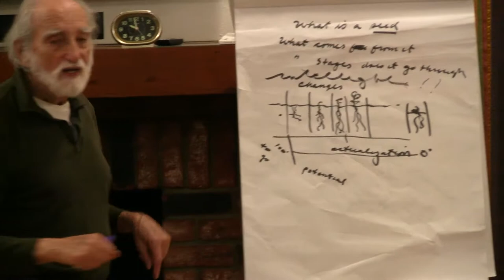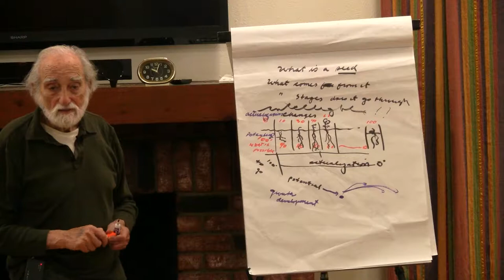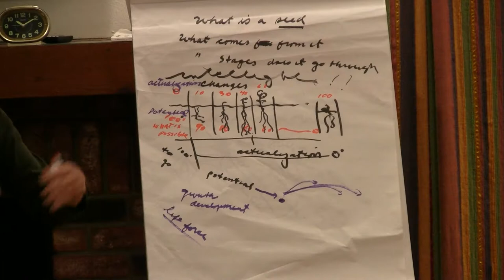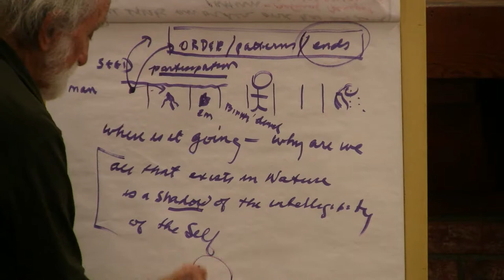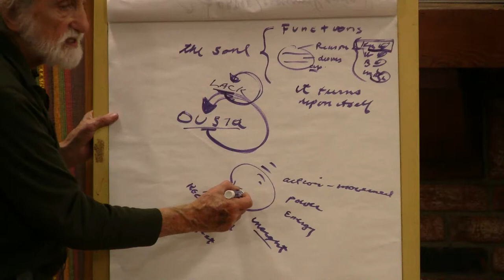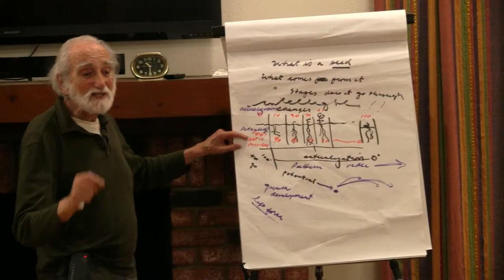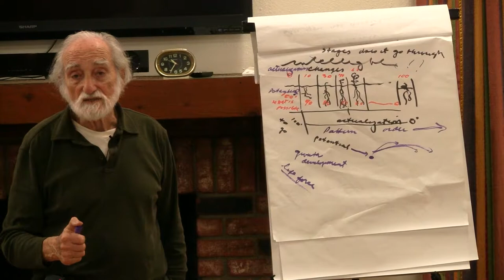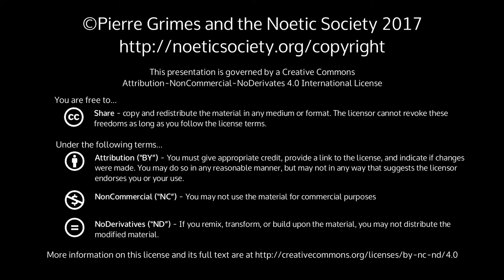2017-02-10 NSFRI Enneads 6.2 - Plotinus v Aristotle: All that Exists in Nature is a Shadow of the I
Pierre Grimes and the Noetic Society -- 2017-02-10 NSFRI Enneads 6.2 - Plotinus v Aristotle: All that Exists in Nature is a Shadow of the Intelligibility of the Self
Dialogue(s): enneads Chapters: 6.2 2nd in the series of Plotinus 6.2 talks.  The first talk and link to the Balboa translation is here .